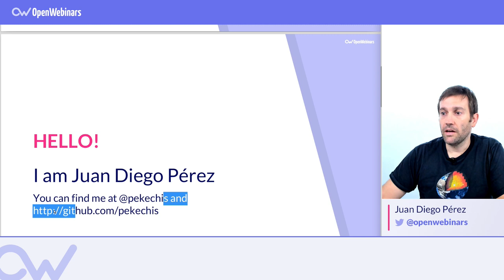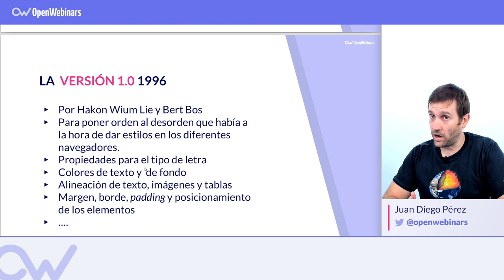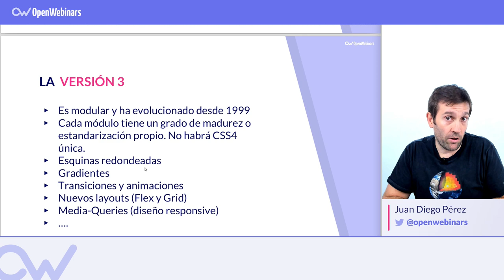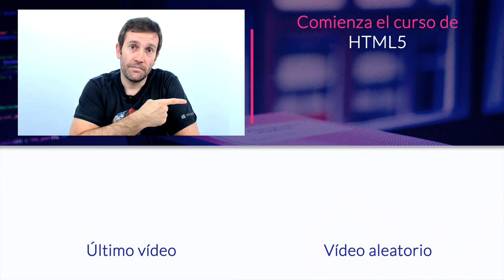CAMBIOS DE CSS A CSS3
ÍNDICE:
1 # 0:35 CSS 1.0
2 # 2:06
4 # 4:09 Test para el navegador